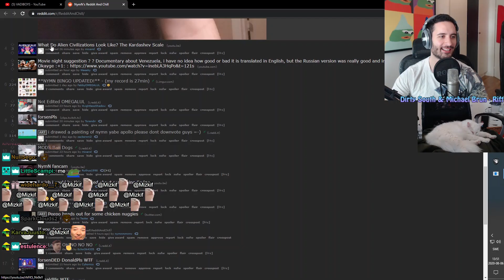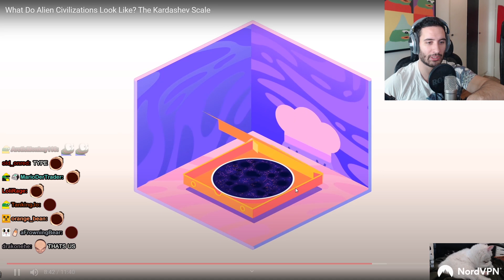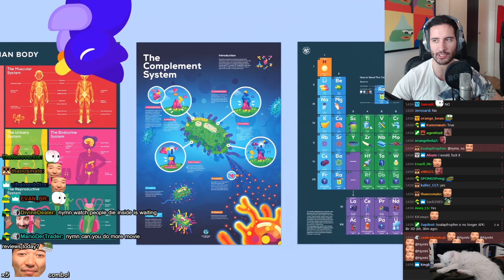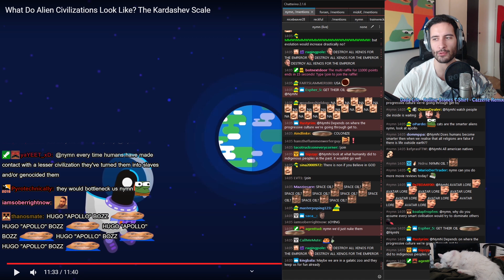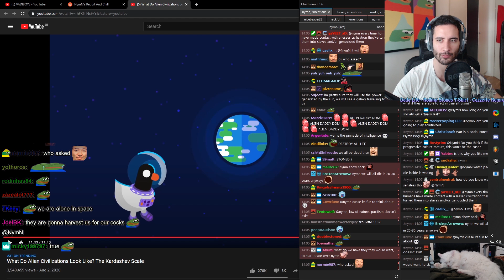NymN reacts to What Do Aliens Look Like? The Kardashev Scale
sorry for the late upload i still learning how to this daily upload stuff